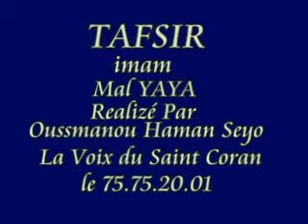TAFSIR MAL YAYA BAMARE MAROUA BÉ FOULFOULDE 🇨🇲(1)